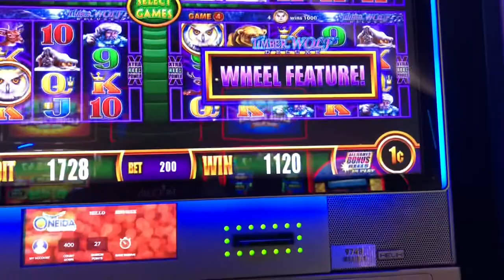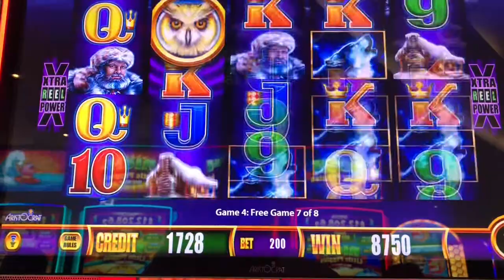Quick four symbol trigger on Wonder 4 Timber Wolf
$2.00 minimum bet on Wonder 4 slots. I had lots of free spins but this was the only one that was worth sharing.